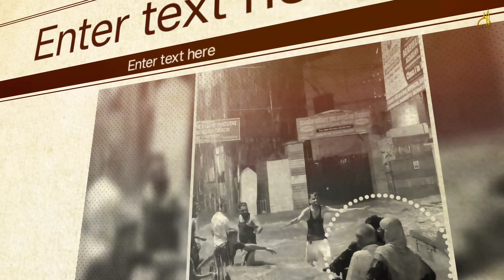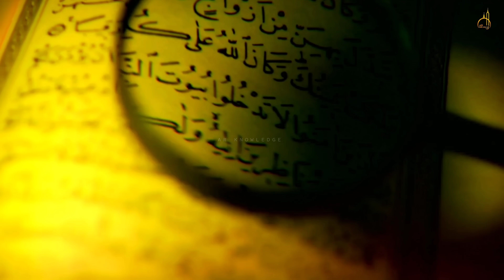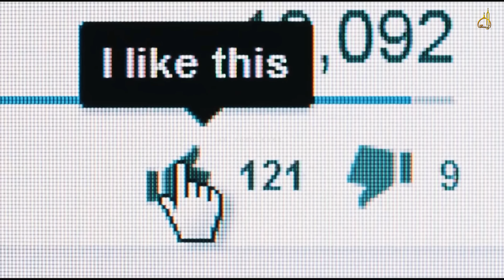Maut Se 20 Second Pahle Ka Video Viral | Muslim Family | India